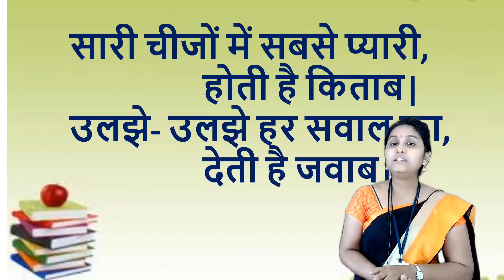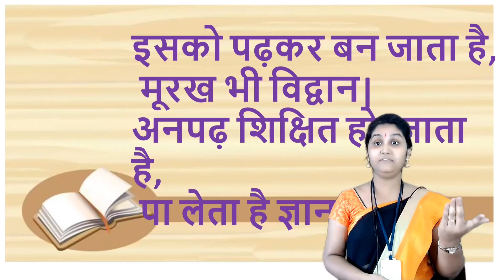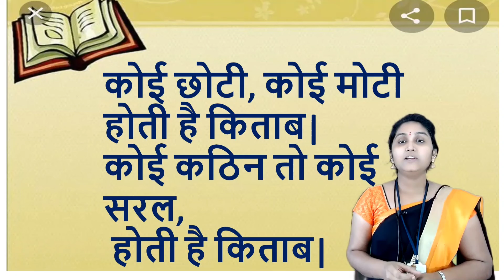Class II Hindi | Poem - Kitab |By |Mrs Pradnya Yadav